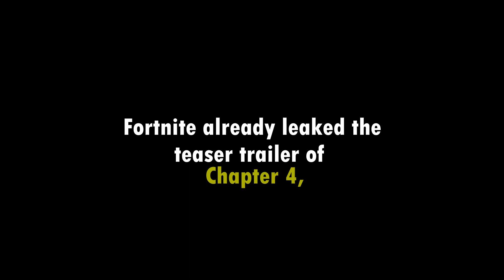Fortnite Chapter 4!